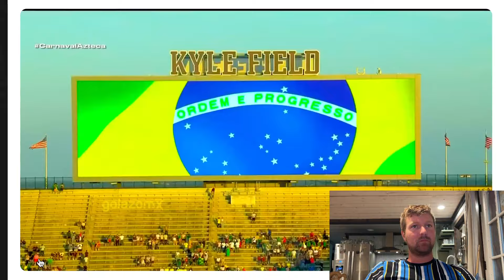✅Reaccionando Al Resumen México 🇲🇽 vs Brasil 🇧🇷 2-3 Amistoso Internacional ⚽️